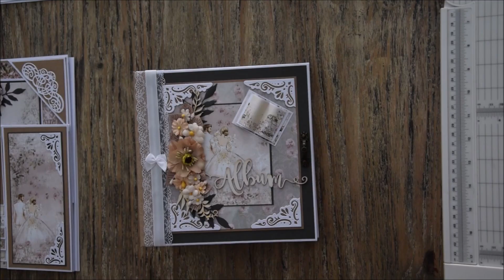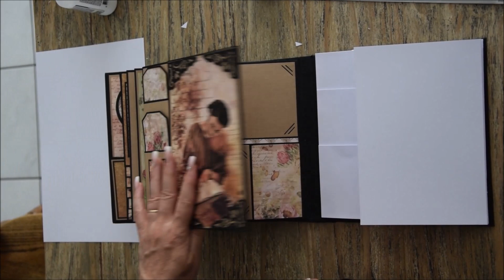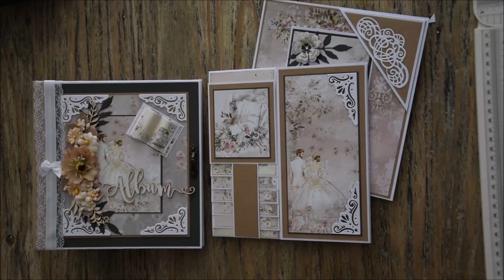Tuto 3 de l'album The Muse